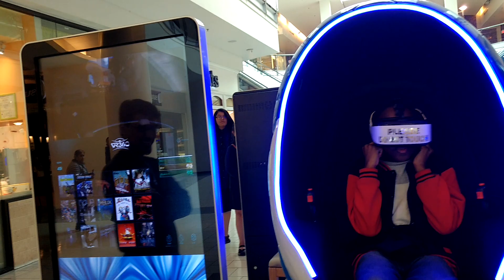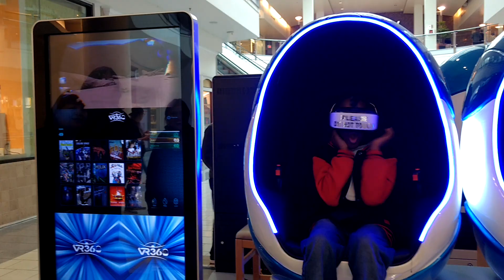Dright vacation in San Francisco 1